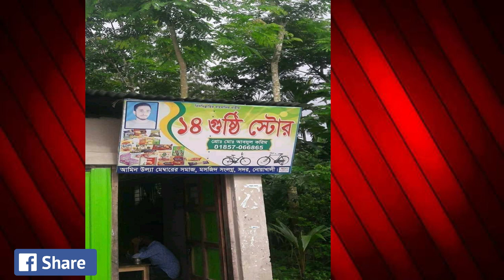জবর মামুর বেটা। জানতে হলে দেখতে হবে। Best Bangla Funny program by ismailshow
This a funny video channel. We. Make funny videos with having batter blending mixed with comedy. The purpose of our channel is to spread internment for your viewers.

This is a rant video about Bangla Funny Video 2020.

ভাল মন্দ মিলিয়ে আমাদের কর্মগুলো পজেটিভ নেওয়ার অনুরোধ রইলো। ধন্যবাদ সবাইকে।

This is just a reaction to some Likee Videos. Likee is an App where people make videos for fun. I do not hate Likee.

অপমানের জবাব চাই হিরো আলম এর কদু চাচা কল করলেন জায়েদ খান কে | Funny Phone call by Ismailshow